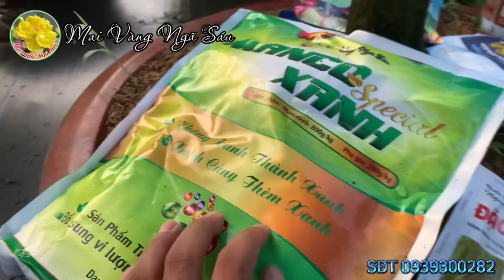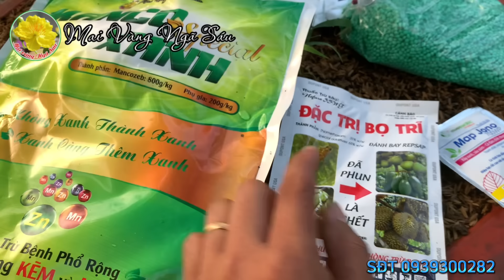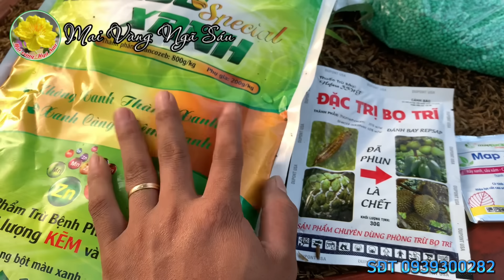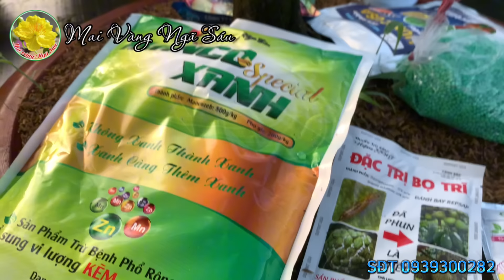Cách tạo nụ và chăm sóc cây mai thời điểm hiện tại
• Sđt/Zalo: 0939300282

• NGÂN HÀNG BIDV:
- STK: MVNS9999